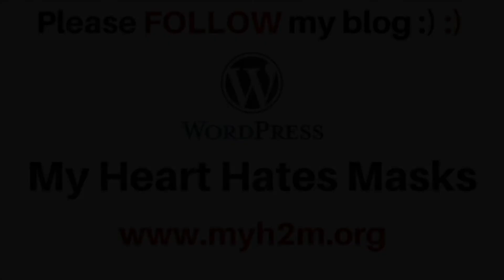PLATFORM | Episode 2 Teaser ft. 7th frett ( ThE BoY BaNd ) | Mr Earphones ( BC_BotM )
7th frett is a BoY band consisting of youngsters with a variety of talents.. These people have immense potential and wishing them to reach great heights from our side :) :)

Kindly SHARE the video and Support the initative :) :)

Like & Support :)

Follow & Support :)

Follow & Support :)